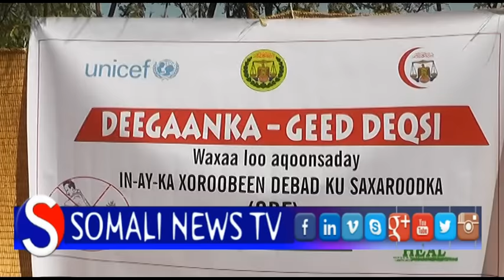21.11.2016.Borama.deegaanka Geed-Deqsi Oo Ka Xoroobay Dibad Ku Saxaroodka.